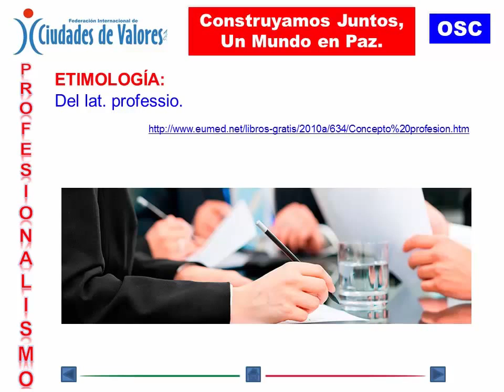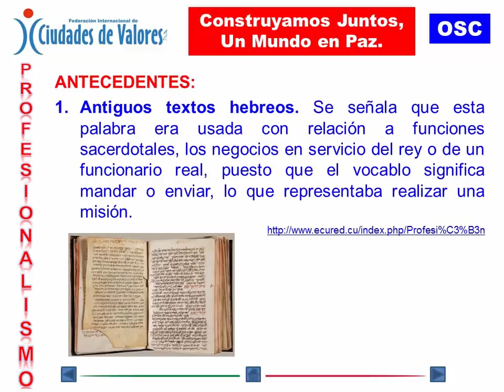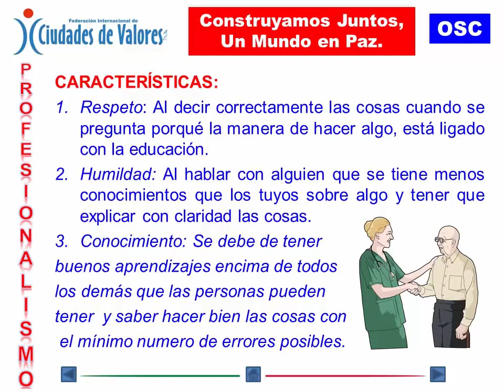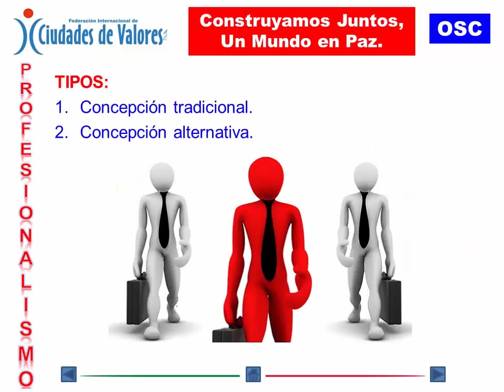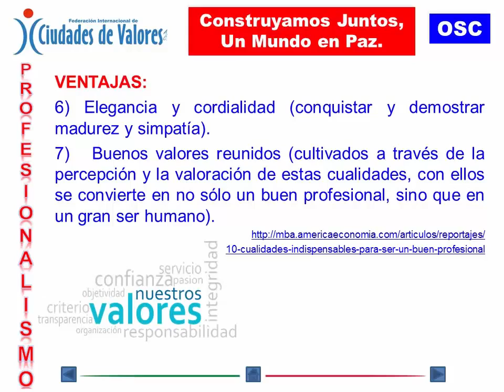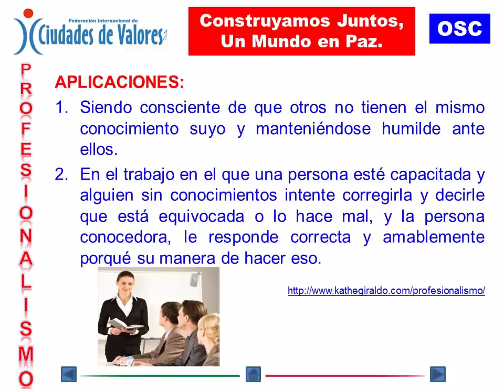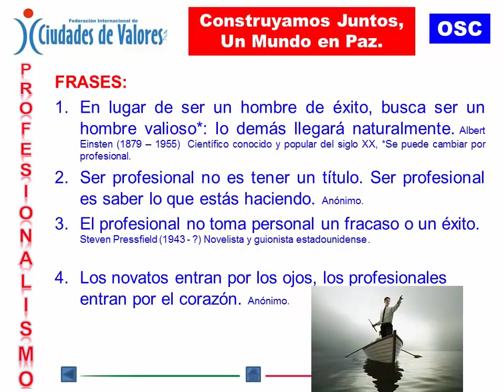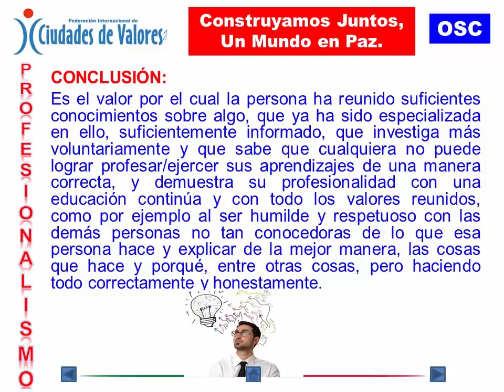VALOR DEL PROFESIONALISMO: CONSTRUYAMOS JUNTOS, UN MUNDO EN PAZ